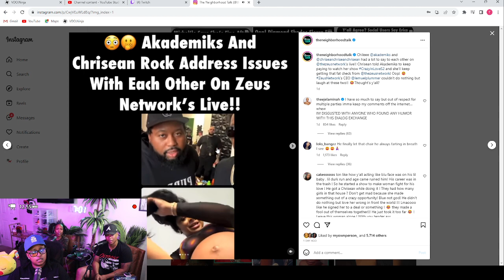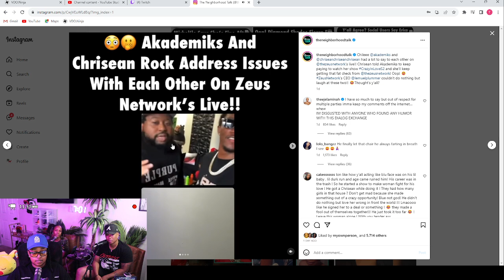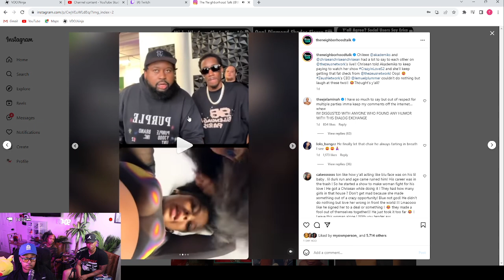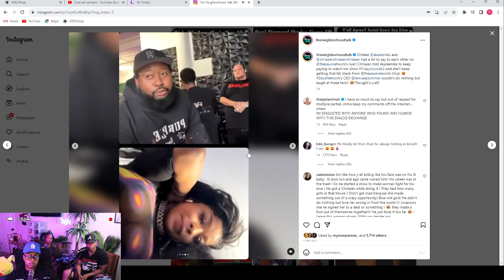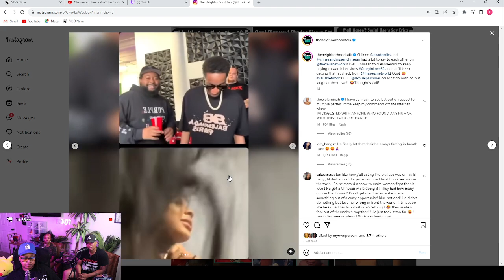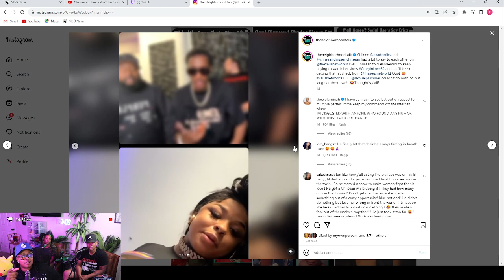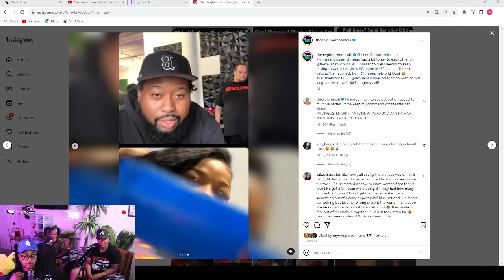Chrisean Rock & Akademiks Go AT IT On Live FINALLY 🤣 She called him "TH!CK" 😱